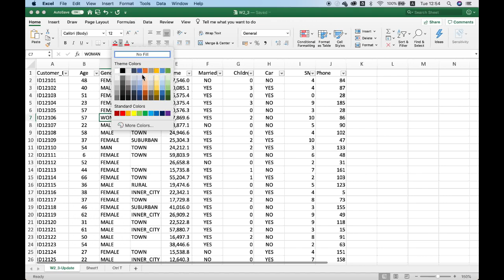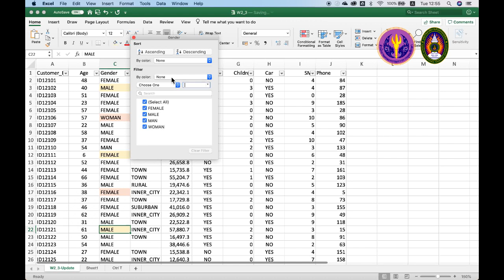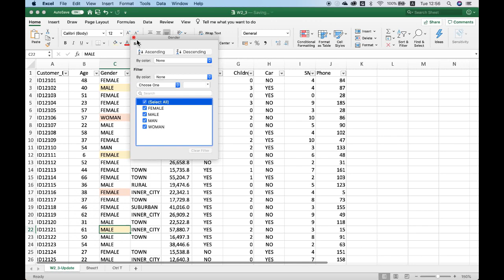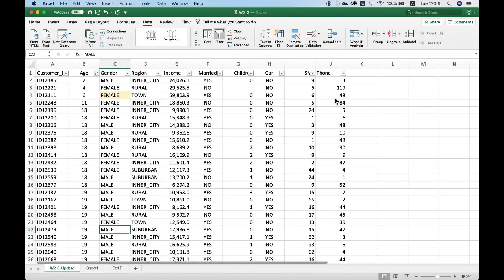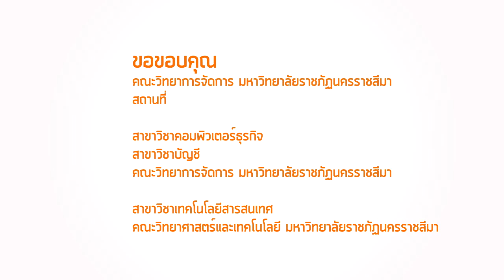:: EP2 :: 2.3 (2) การจัดการกับข้อมูลที่มีปริมาณมาก (Part2)